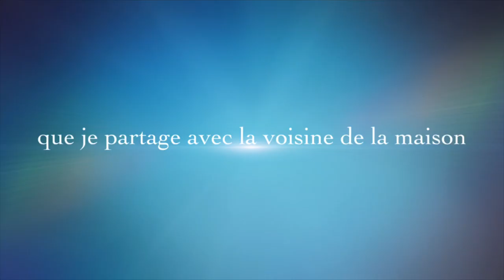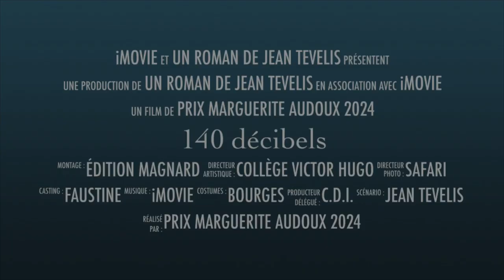Book-trailer à partir du roman 140 décibels de Jean Tévélis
Le club lecture du collège Victor Hugo participe chaque année au Prix littéraire Marguerite Audoux des collégiens du Cher. Dans ce cadre ils réalisent des petites vidéos pour faire la promotion des livres qu'ils ont aimé., à partir d'images libres de droits collectées sur Internet.